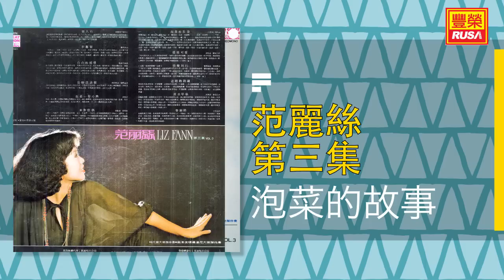范麗絲 - 泡菜的故事 [Original Music Audio] 【有歌词字幕】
《范麗絲 第三集》今天豐榮推出范麗絲 第三集裡的六首好歌。“情人石”、“真情為誰留”、“兩對佳偶”、“泡菜的故事”、“樣樣可愛”、“追趕跑跳碰”。